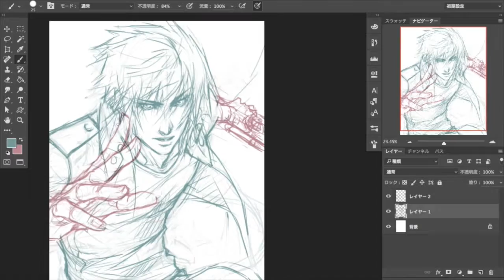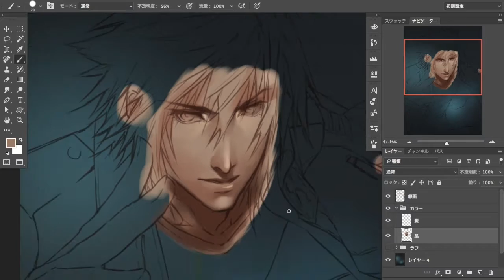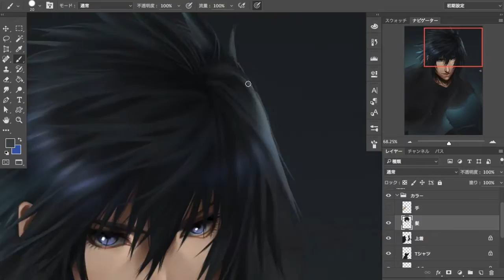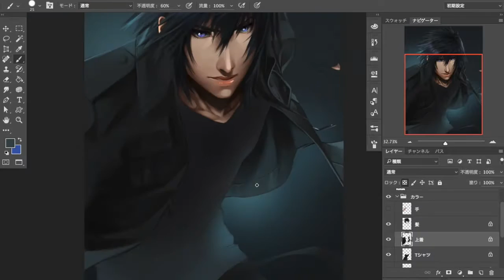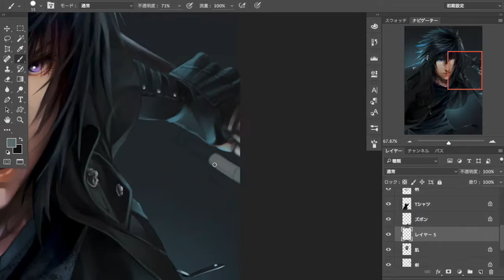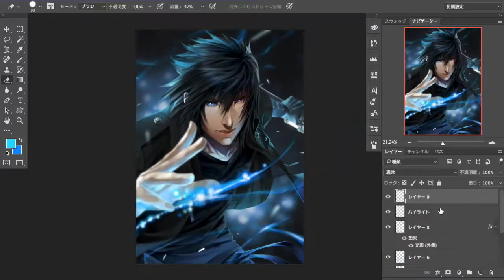【ファンアート】Painting#2 - FF15 Noctis Lucis Caelum